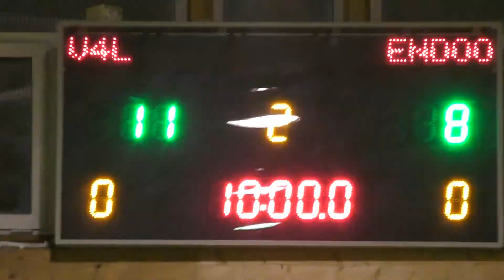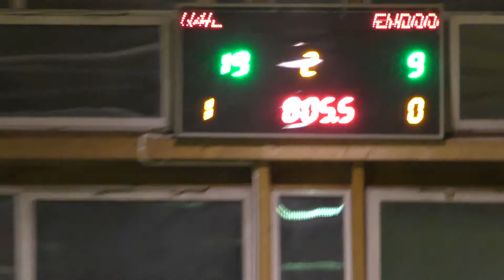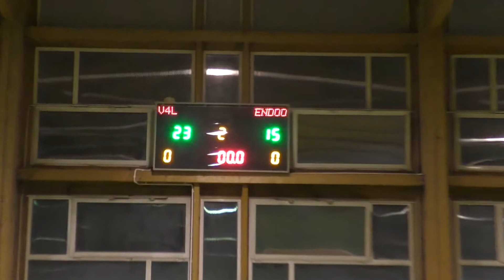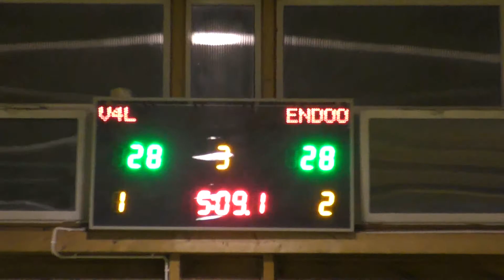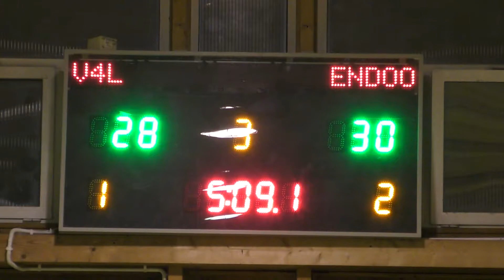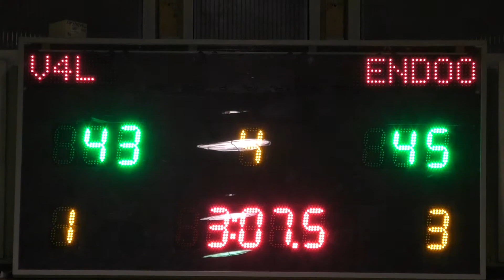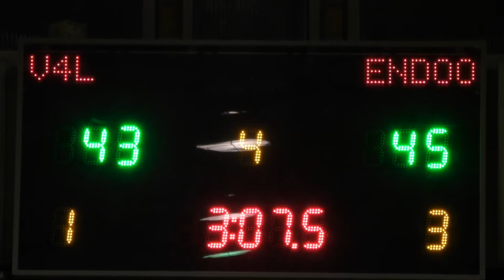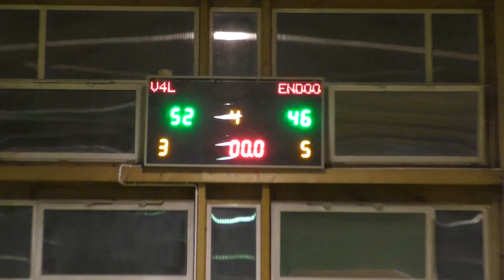V4L - ENDOO DROGMAL (XXIV SEZON MLB)